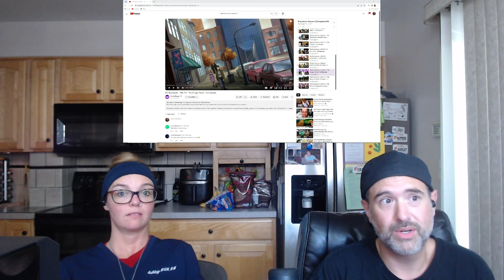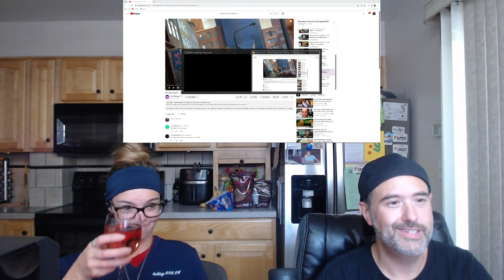White Family Watches The Boondocks (S2E14) - Reaction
Well Hello Friends and thanks for all the comments, love and support y'all have shown us.
We love the show and more importantly, we love you guys for taking time out of your day, to join and watch with us :)